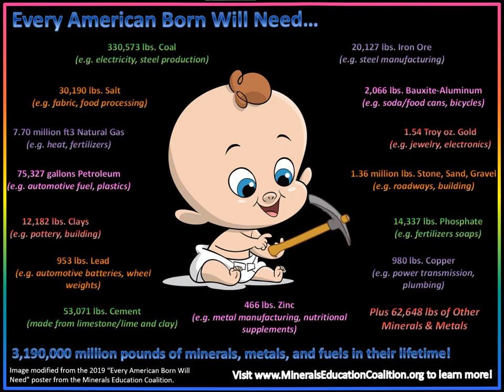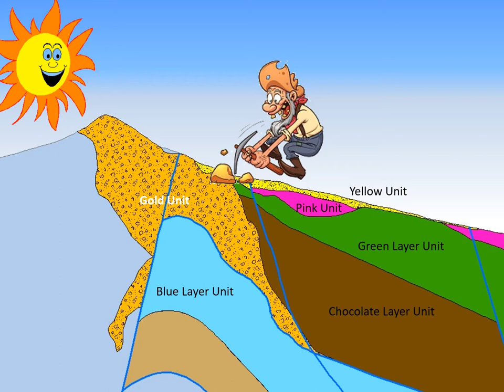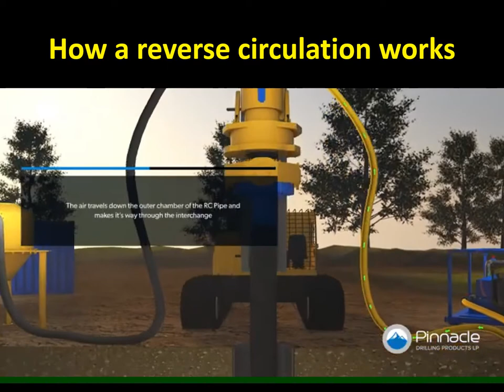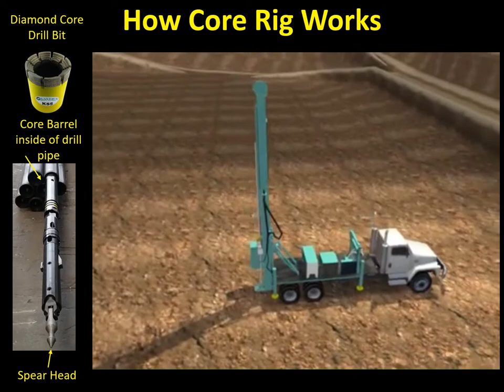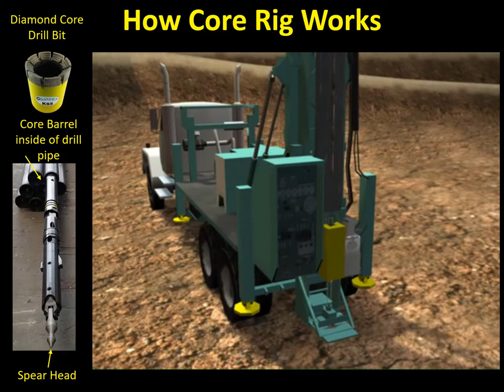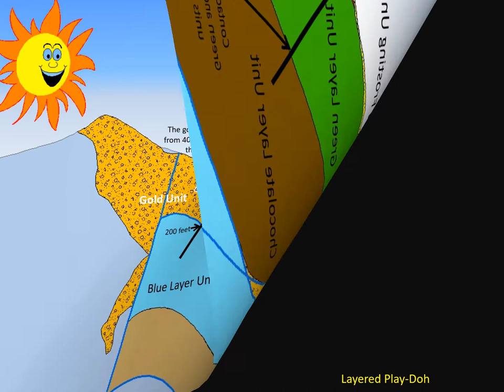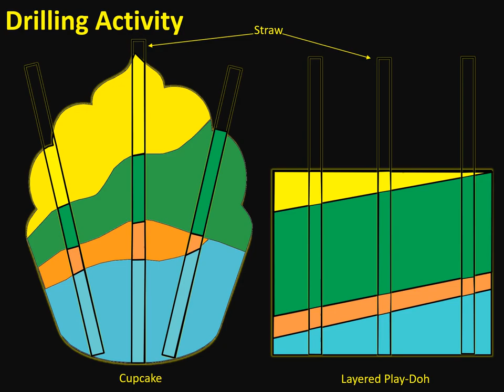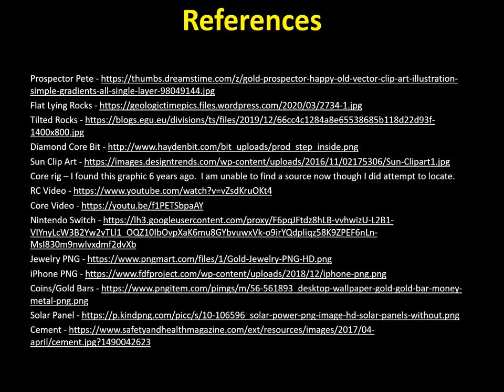Cupcake Core Drilling & Drillin' For Doh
In this video we will review why mining is necessary, how you use minerals in your day to day lives, the mineral exploration process, the different types of drill rigs used in mineral exploration and we will get to see how the drill rigs operate. We will conclude with an activity where we will drill a layered cupcake or a layered pile of play-doh.  From our drill holes we will be able to generate a diagram, referred to as a cross-section, representing the inside of our model.  Let's go explore.